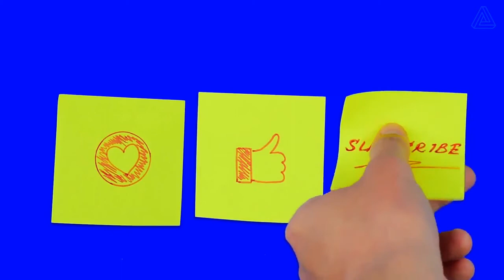Breaking Glass In Slow Motion 😙😙 Relaxing Video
Relax Your Mind Before Sleep  ❤️ ..
Shattering glass 😱 and breaking things 😍🐼👱‍♀️ I dare you if you do not feel comfortable.
Satisfying Video That Will Relax Your Mind with Chilling & Relaxing Music